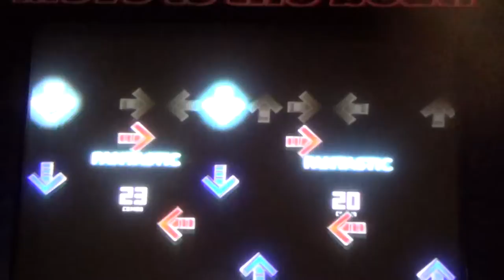Rito and Son - WinDEU Hates You IROoT Stage 4 56.40% and 82.94%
WinDEU Hates You I Ran Out of Titles Stage 4
Song: Absurd Gaff

This was too much fun, holy crap. It took a moment to get into the swing of things, heh. This one will be redone, too.